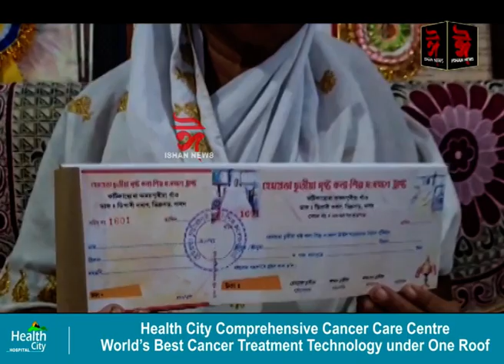নামঘৰে নামঘৰে সহায় বিচাৰি ঘূৰিব পদ্মশ্ৰী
নামঘৰে নামঘৰে সহায় বিচাৰি ঘূৰিব পদ্মশ্ৰী । সমুখত পাই সাংসদ, বিধায়কে প্ৰতিশ্ৰুতি দিলে। সময়ত পাহৰিলে। উপায়ন্তৰ হেমপ্ৰভা চুতীয়াৰ সৃষ্টিক জীয়াই ৰাখিব লাগিব ৰাইজেই।